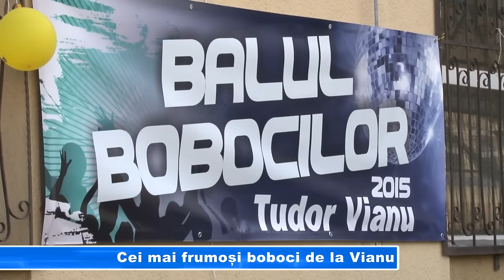Cei mai frumoși boboci de la Vianu